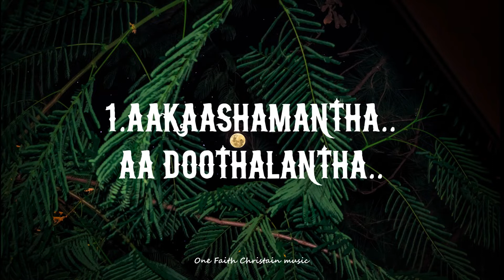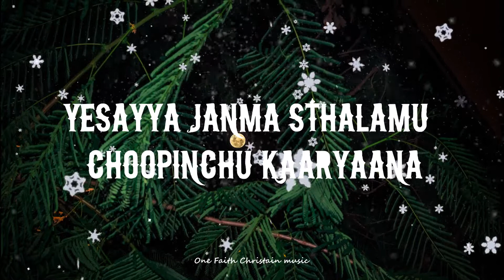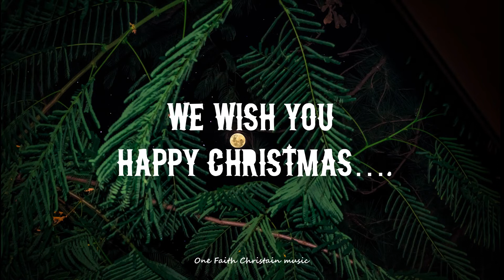Vinthaina Thaaraka Velisindi Gaganaana Song With Lyrics || Christmas Songs 2021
lyrics

వింతైన తారక వెలిసింది గగనాన
యేసయ్య జన్మస్థలము చూపించు కార్యాన (2)
జ్ఞానులకే తప్పలేదు ఆ తార అనుసరణ
దైవమే పంపెనని గ్రహియించు హృదయాన (2)
మనమంతా జగమంతా
తారవలె క్రీస్తును చాటుదాం
హ్యాప్పీ క్రిస్మస్ మెర్రి క్రిస్మస్
వి విష్ యు హ్యాప్పీ క్రిస్మస్

ఆకాశమంతా ఆ దూతలంతా
గొంతెత్తి స్తుతి పాడగా
సర్వోన్నతమైన స్థలములలోన
దేవునికే నిత్య మహిమ (2)
భయముతో భ్రమలతో ఉన్న గొర్రెల కాపరులన్
ముదముతో కలిసిరి జనన వార్త చాటిరి     ||మనమంతా||

ఆ తూర్పు జ్ఞానులు ఆ గొర్రెల కాపరులు
యేసయ్యను దర్శించిరి
ఎంతో విలువైన కానుకలను అర్పించి
రారాజును పూజించిరి (2)
హేరోదుకు పుర జనులకు శుభవార్త చాటిరి
అవనిలో వీరును దూతలై నిలిచిరి        ||మనమంతా||

nenunu Naa inti varunu/ latest telugu christian song Prabhu sannidhi loo / heart touching telugu christian song 2016 / Vincent Joel // Philip Sharon // Sharon sisters / new telugu christian songs / telugu christian songs 2016 / latest telugu christian songs|Chirakala Sneham || JK Christopher|| 2017 / /2016 telugu christmas so